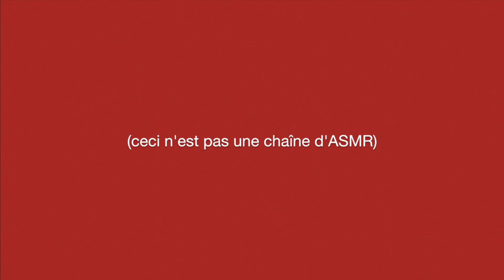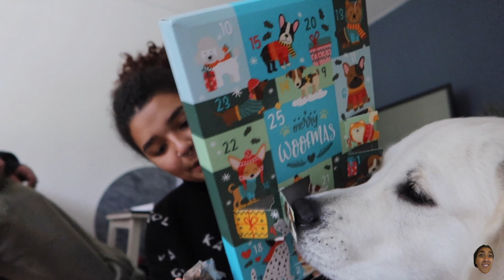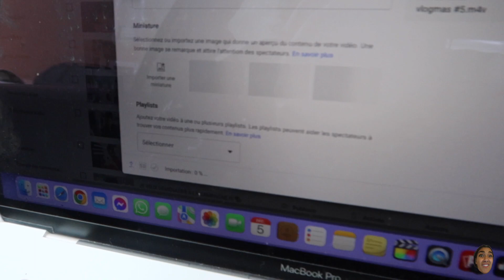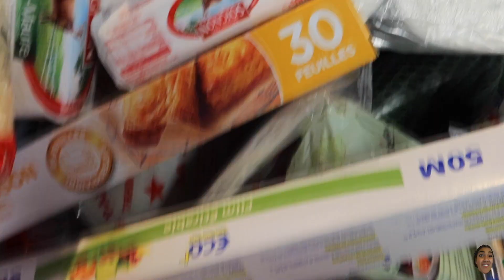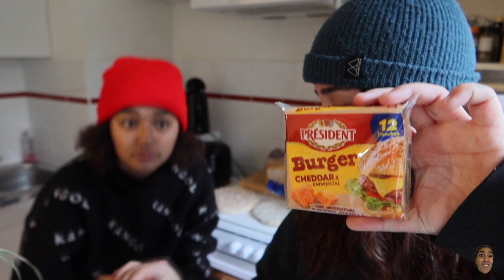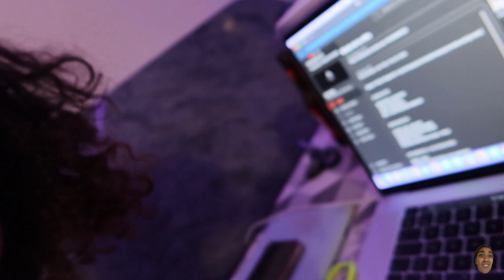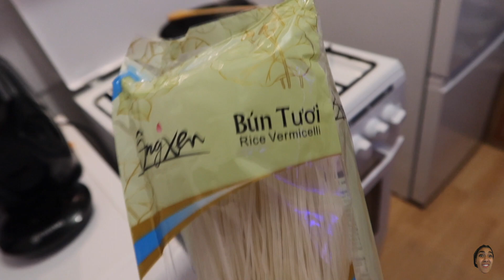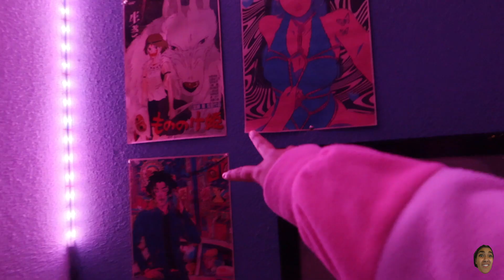Retour de courses en colocation !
D E S C E N D S   U N   P E U   P L U S   B A S

Coucou! Comme vous les aimez, voilà un retour de courses spécial 2 PEOPLE IN THE SAME HOUSE en vlog! Mais ce n’est pas tout… vous y trouverez aussi une recette de rouleaux de Printemps, une storytime ilyapeutêtredesespritscheznous et un peu de décoration.

V Ê T E M E N T S  +  A C C E S S O I R E S

PULL : h&m x kangol

PYJAMA : /

SACOCHE : h&m
SWEAT : edyne

M E S   C O D E S   P R O M O T I O N N E L S

SEXY AVENUE : ASMRFRERE (-10% hors promotions en cours et produits affichés « meilleurs prix du web »)
MOODZ : ASMRFRERE (-10%)
MINIWEIGHT : ASMR (-10%)
SO'CUP : ASMR10 (-10%)
NORD VPN : asmrfrere (-73% + 4 mois gratuits)
WE ARE JOLIES : ASMRFRERE (-15%)
GODENIGHT : ASMR10 (-10%)
BEARS WITH BENEFITS : MAEVA20 (-20%)
DORCEL : PLAISIR10 (-10€ dès 50€ d’achat)
MY LUBIE : ASMRPLAISIR (-15%)
KLOZ : ASMRFRERE10 (-10%)
MOLANG : ASMR10 (-10%)

EBUY CLUB (5€ de gagné à votre inscription)

J E   S U I S

maëva
22 ans

À   L A   P R O C H A I N E   !